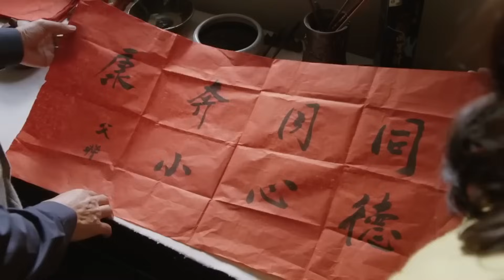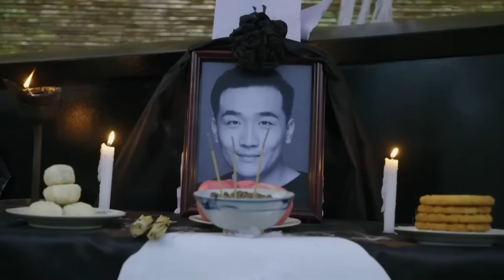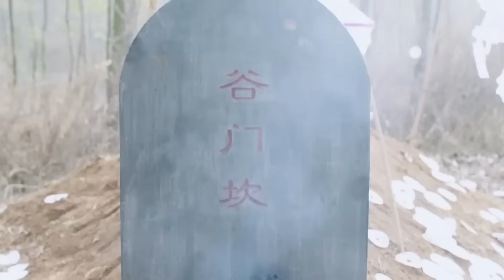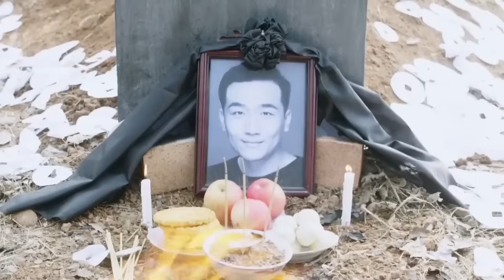好看的电视剧【我们娘俩】01丨童养媳刚有身孕丈夫就意外去世，肚里独苗是婆媳娘俩唯一希望，谁料多年后才知孩子生父竟另有其人......（王丽云、朱锐、林继东）